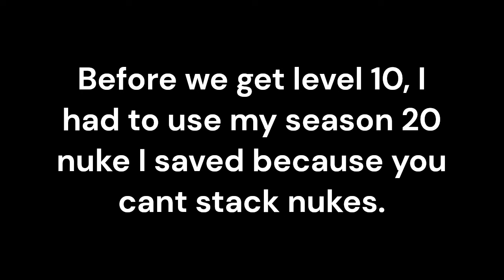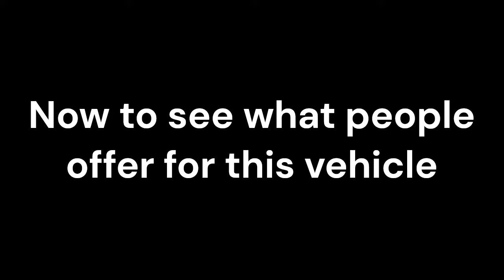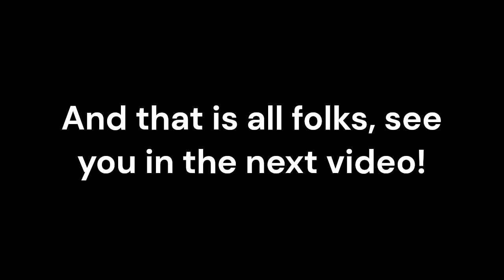Reaching Level 10 and seeing what people offer for the OG Monster | Roblox Jailbreak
I missed driving OG Monster.